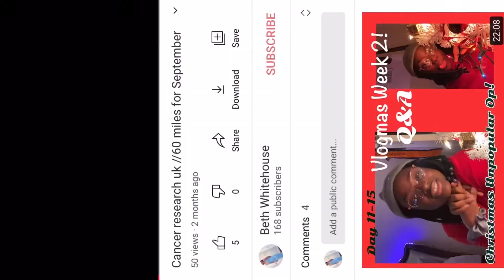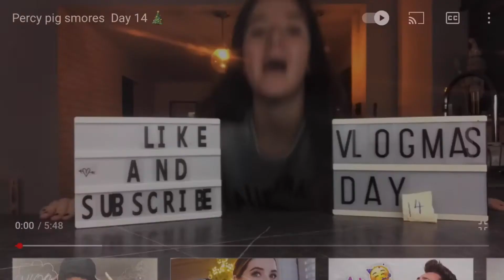2020 in 2 minutes 💖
All I have got to say is  happy 2021 and let’s have a great year 💖
To 2021 🥳🥳

🌙Links 🌙